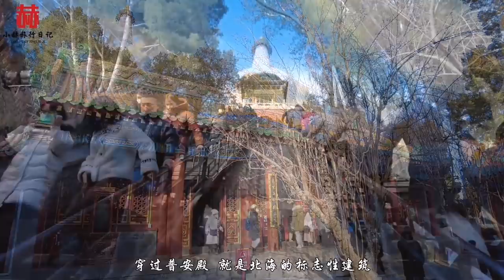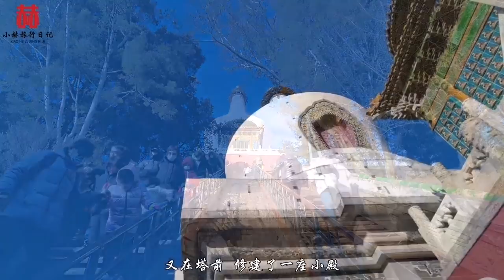探访北京中南海后的古寺，为何狮子屁股朝外？解开200多年之谜！